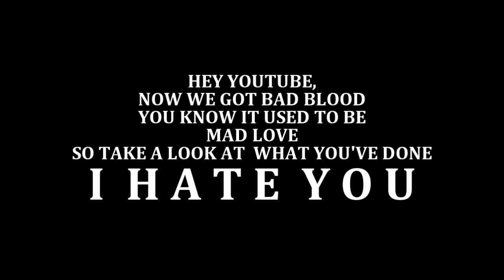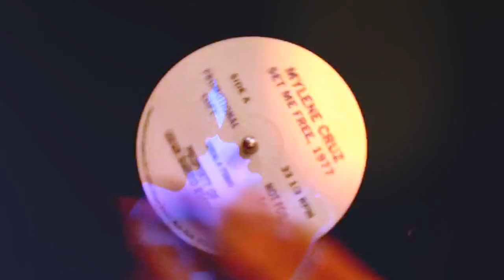Perfect Illusion (BY LADY GAGA)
Enjoy & comment. But please, READ WHAT I WROTE BEFORE ASKING FOR SONGS.

And thank you so much for the 11K. You guys are super cool :)